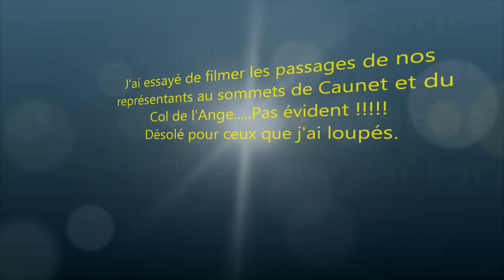CSC - LES BOSSES DU 13 EDITION 2012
Passages au sommet de Caunet et du col de l'Ange